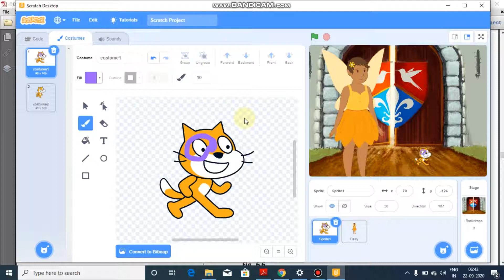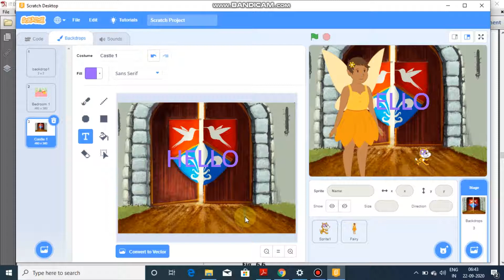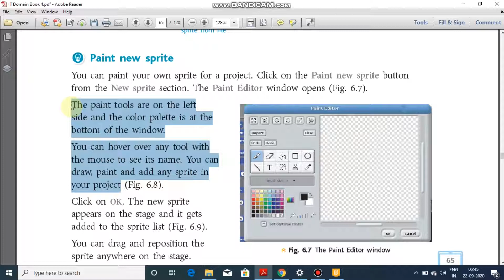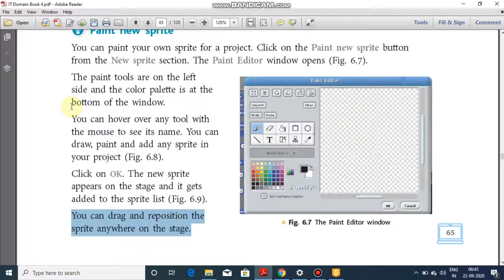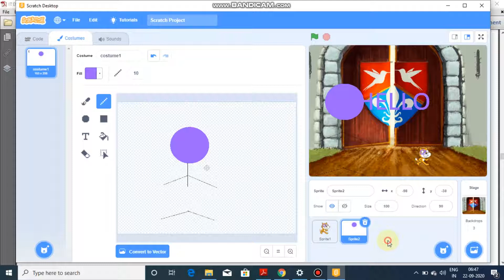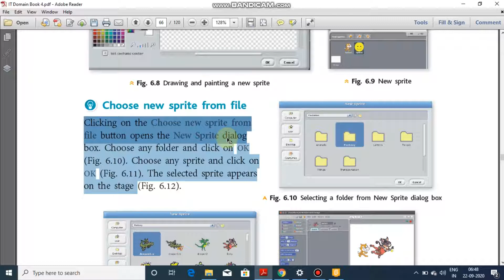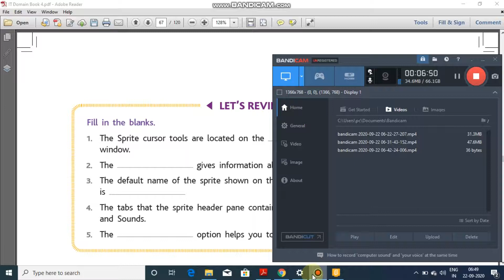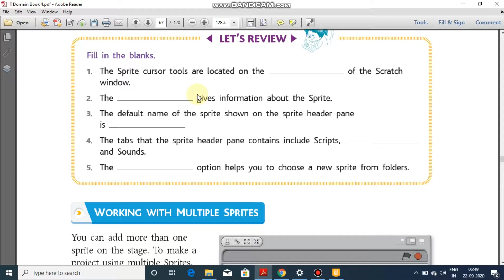Class 4 part 4